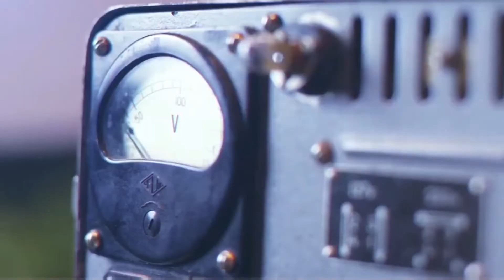למה הגחלת מושווה לעבודת השם ? הקדמה למסילת ישרים חלק שלישי - רב ישראל דביר